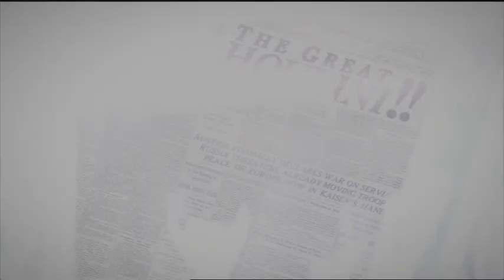TRAILER: Houdini | Sunday, 9pm | Channel 4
Houdini | Sunday, 9pm | Channel 4

US drama starring Adrien Brody following the epic tale of Harry Houdini as he emerges from humble beginnings to become America's first bona fide, world-renowned superstar.